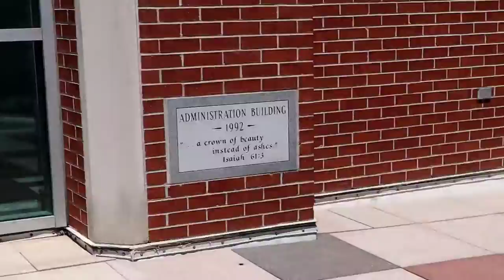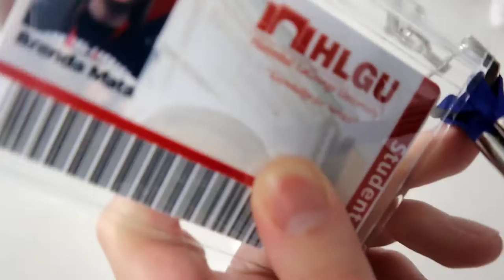HLGU Registration Day Vlog || Hannibal LaGrange University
Hi, Loves!
Today was Hannibal LaGrange University's Registration Day! Join me as I go throughout my day! Hope you enjoy my first vlog! ***Please forgive the wind in some of the sections***